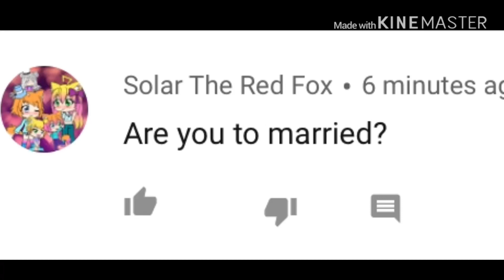Solar’s question for fawn and swap sans